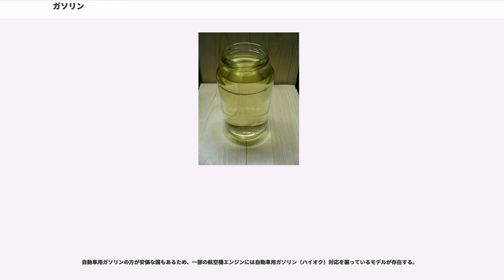ガソリン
ガソリン（瓦斯倫、ペトロ 、米:gasoline）とは、石油製品の一種で、沸点が摂氏30度から220度の範囲にある石油製品（および中間製品）の総称。この名称は、「（ガス）」とアルコールやフェノール類の接尾辞であるolと不飽和炭化水素の接尾辞であるineに由来する。

ガソリンは代表的な液体燃料である。米国ではガスと呼ばれることが多く、日本で自動車の燃料切れを意味する「ガス欠」はこれに由来する。常温で揮発性が高いため、日本の法令などでは揮発油（きはつゆ）と呼ばれる場合がある。

ガソリンは常温において無色透明の液体で、揮発性が高く、臭気を放つ。主成分は炭素と水素が結びついた、炭素数4 - 10の炭化水素の混合物で、密度は一般に783 kg/mである。硫黄や窒化物などの不純物が含まれているが、製品にする際は脱硫などの工程により大部分が取り除かれる。

引火点は-40℃以下で、常温でも火を近づければ燃焼する。揮発したガソリンは空気より重いため、床面または地面など低いところに沿って広がる。また前述のように室温であっても容易に揮発し、場合によっては爆発的に引火する。静電気程度のわずかな火種であっても爆発することがあり、実際にそれによる爆発事故も発生している（例：名古屋立てこもり放火事件）。このため、交通事故などでガソリンエンジン車のエンジンルームや燃料タンクなどを損傷した場合は、消防隊員や警察官、自動車整備士等が許可した場合を除き、絶対にエンジンを再始動したり、ハザードランプや発炎筒を使用してはならない。衝突事故に伴う車両火災を防止する観点から、バッテリーや配電盤、電気配線を潰れやすい位置に配置したり、エンジンの制御プログラムに緊急停止機能を実装することで、衝突と同時にエンジンを停止させられるような構造になっている車種もある。

ガソリンは高度な石油化学工業製品であり、ガソリンの生産には高度な技術と大規模な石油化学工場が必要となる。このため、ほとんどの産油国では原油を輸出し、ガソリンを輸入している。

ガソリンのうち低沸点（摂氏30 - 120度程度）のものは、溶剤やしみ抜きなどに用いられる。衣類などの脂溶性の汚れをとるための溶剤としても使われる（日本ではベンジンと呼ばれる）。

日本では消防法第2条第7項に定義される危険物に該当し、第4類危険物の第1石油類に分類される。政令や火災予防に関する市町村の条例によって危険物の取り扱いには規制が設けられている。また、労働安全衛生法施行令の別表第6の2において有機溶剤に掲げられている。

燃料としてガソリンエンジンや携帯用コンロなどに使われる。自動車工学などでは火花点火機関用燃料に位置づけられる。

一般的にどの国でも軽油・灯油との区別・識別のために着色されており、日本ではオレンジ色に着色するよう定められている。完全に燃焼することで二酸化炭素 (CO) と水 (HO) になるが、不完全燃焼を起こすと一酸化炭素や炭素が多くなる。理論上、ガソリン1 gの燃焼には空気14.7 gが必要である。この比率は理論空燃比とも呼ばれ、今日の各種の排ガス規制をクリアするために内燃機関メーカーは様々な対策をエンジンに施し、この理論空燃比に近づけるようにしている。

なお、ナフサを直留ガソリン、粗製ガソリンと呼び、ナフサを接触改質して芳香族を高めたものを改質ガソリンと呼ぶ。重質の石油留分を接触分解または熱分解で分解して製造したガソリンやエチレンプラントでのナフサ熱分解によって得られる液体生成物は分解ガソリンと呼ばれ、分離精製して芳香族炭化水素等の石油化学製品となる。

一般にはガソリンスタンドで販売される。冬の低温の中でもエンジンが始動し、夏の暑さでもパーコレーションを起こさず、また、腐食性などがないことが要求される。時折、軽油や灯油を求められてガソリンを販売してしまう（あるいは、その逆の）誤給油のトラブルが発生する。

日本の商慣行では、重量でなく体積を単位として取引される。このため猛暑で在庫ガソリンの体積が膨張すると、収益面で売り手が有利になる（寒冷期は逆）。

ヨーロッパ規格ではEN228、アメリカ合衆国ではアメリカ材料試験協会のASTM D439で基準が設けられている。日本工業規格ではJIS K2202によって規格化されている。

鉛の含有量が一定基準以下のガソリンを無鉛ガソリン、その基準を満たさないものを有鉛ガソリンという。

古くはノッキング防止と動弁系部品の減摩剤としてテトラエ...